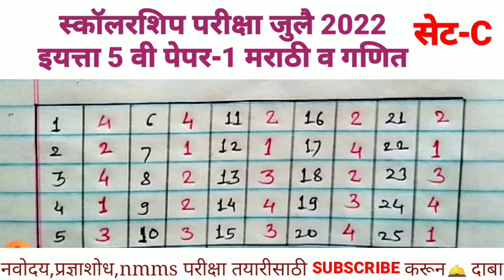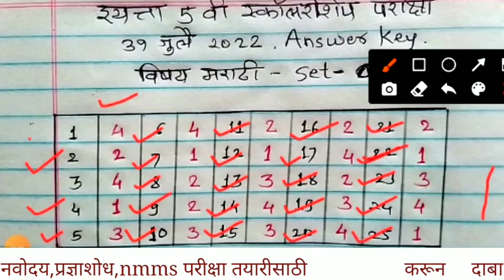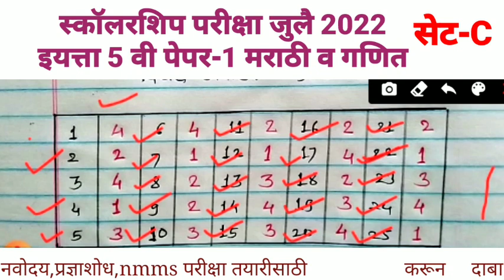scholarship answer key July 2022 इयत्ता 5 वी स्कॉलरशिप परीक्षा जुलै 2022 उत्तरसूची पेपर 1 मराठी गणित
scholarship answer key July 2022 इयत्ता 5 वी स्कॉलरशिप परीक्षा जुलै 2022 उत्तरसूची पेपर 1 मराठी गणित answer key July 2022 scholarship exam answer key July 2022 स्कॉलरशिप परीक्षा जुलै 2022 उत्तरसूची पेपर 1 मराठी गणित google easy teaching